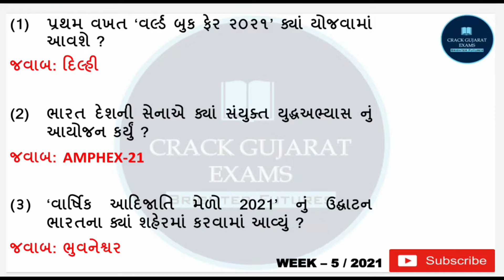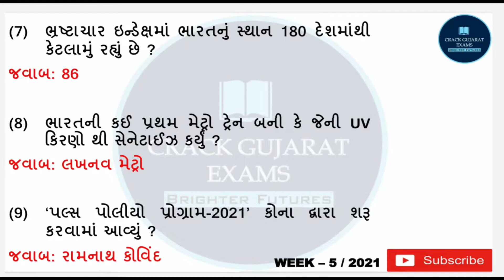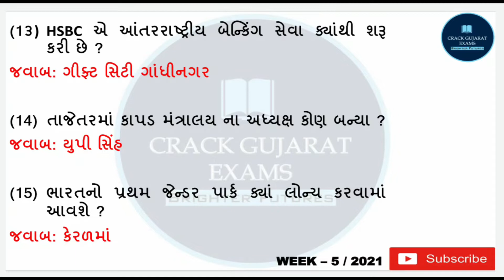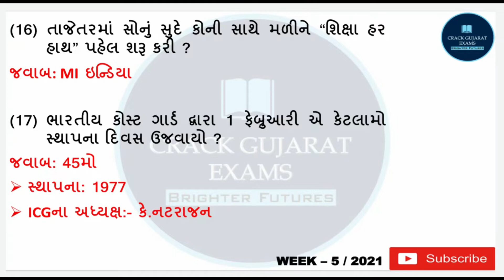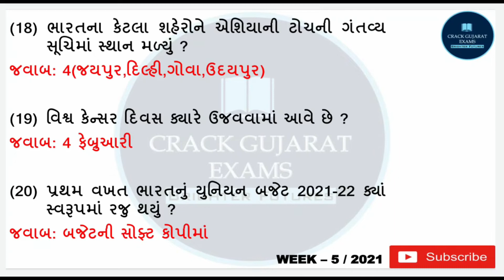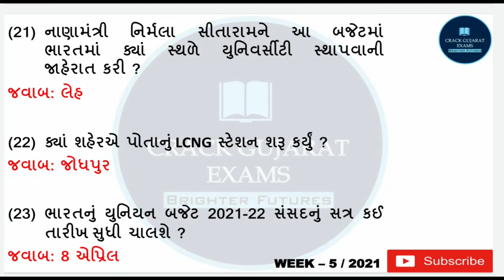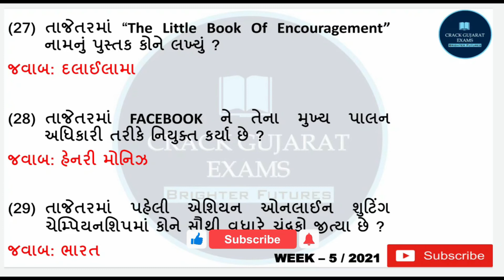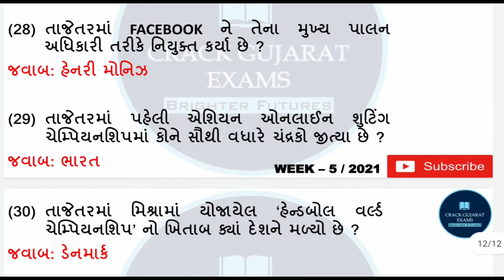WEEK- 5 Current Affairs in Gujarati 2021 | weekly most imp current affairs | daily current affairs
Today Topic : WEEK- 5 Current Affairs in Gujarati 2021 | weekly most imp current affairs | daily current affairs | crack gujarat exams